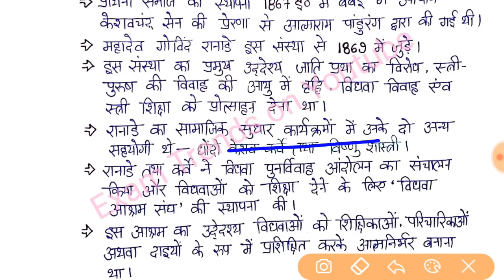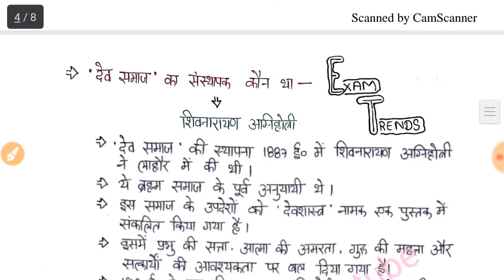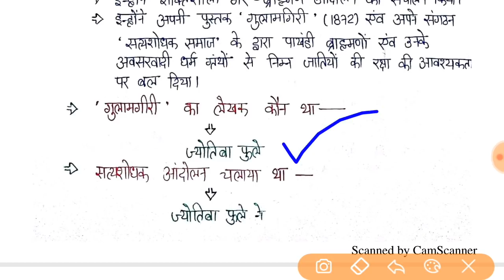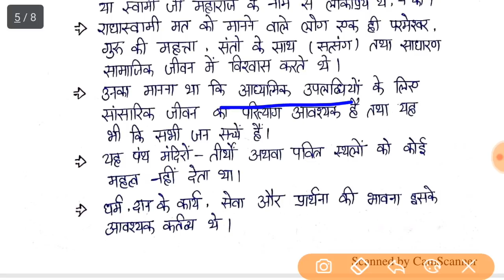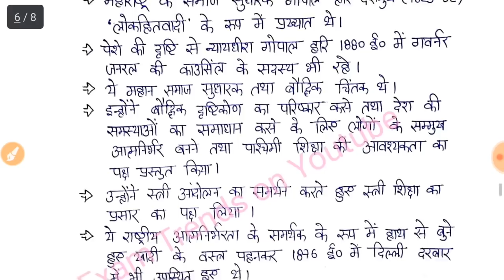History Special Satyasodhak samaz Jyotiba fule Adhunik Itihas exam special exam trends